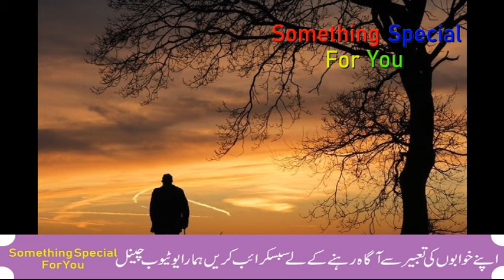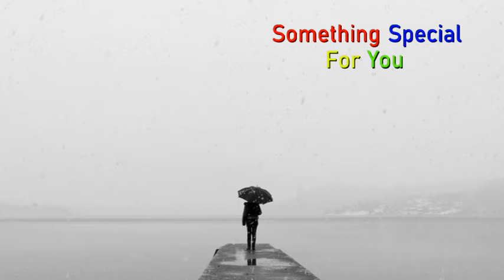Mout Say 40 Din Pehle Yeh Khwab Ata Hay | Hazrat Imam Ali Quotes About Death Urdu/Hindi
Aj hum ap ko Mout say 40 din pehly anay waly khwab kay bary mein batain gay. Ap is video ko tawajjuh k sath sunein apko bhut ziyada faida or maloomat hasil hungi. Jazak Allah o Khair.

⏭ khwab mein wali Allah ko dekhna ki tabeer | khwab mein buzurg ka mazar dekhna | wali ullah ko dekhna

⏭ Khwabon ki tabeer | Aisa khwab jis ko dekhnay say Be Hisab Rozi milay | Urdu / Hindi | سچے خواب

⏭ Khwab mein kashti dekhna | khwab mein kashti per safar karna | Dream Interpretation | Urdu / Hindi

⏭ Khwab Mein Hajj Dekhna | Hajj karna | Umrah Karna | Khana Kaaba Shareef dekhna ki tabeer Urdu/Hindi

⏭ Khwab mein Maan ko dekhna | Khwabon ki tabeer | Urdu / Hindi | سچے خواب |